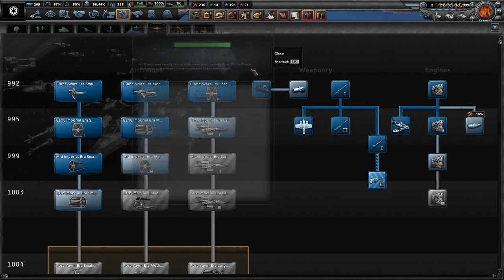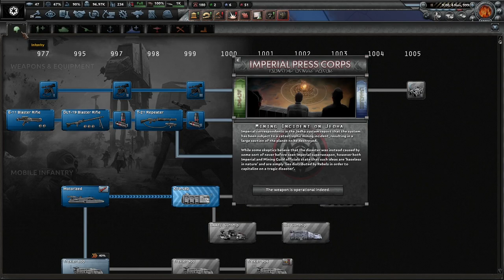Destroying The Rebels And Blowing Up A Planet! (FINALE) Hoi4 - Project Valachord, Galactic Empire #2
Project Valachord is an ambitous Star Wars mod for Hearts of Iron 4. We explore the Galactic Empire in this campaign. I hope you enjoy!

Mods Used: PROJECT VALACHORD — (v1.1.1), Project Valamusic: 1.0

Mods Used: The Gates of Versailles